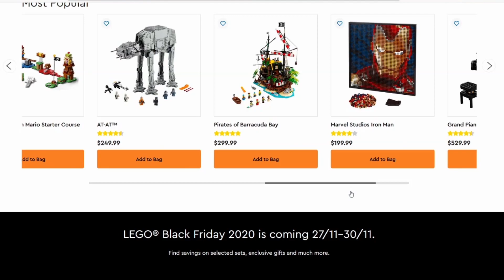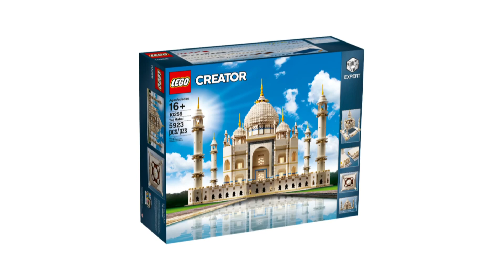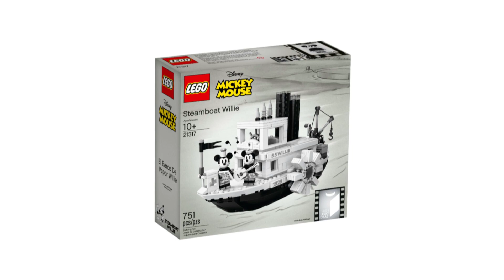Angebote, Aktionen, Shopping Guide | ALLE Infos zum LEGO VIP Weekend 2020 | LEGO News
Liebe LEGO-Freunde,
in diesem Video erfahrt ihr alles zum anstehenden LEGO VIP Weekend!

00:00 LEGO VIP Weekend
00:31 Aktionen
02:11 Angebote
03:21 Shopping Guide Exklusive Sets
05:10 Shopping Guide Teilexklusive Sets
05:57 Shopping Guide EOL Sets
07:55 Füllerartikel
08:27 Fazit